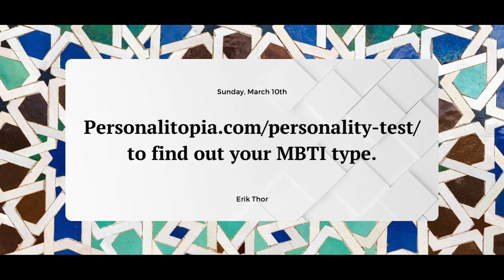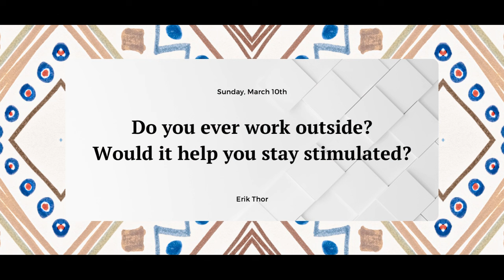INFJ University Professor: Integrate Intuition In Nature